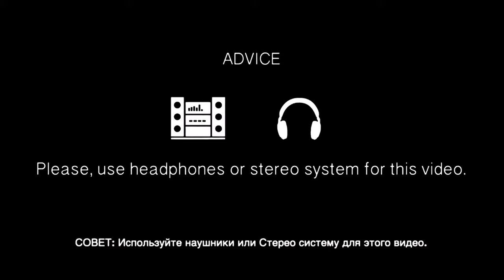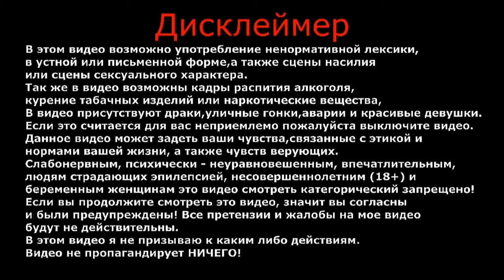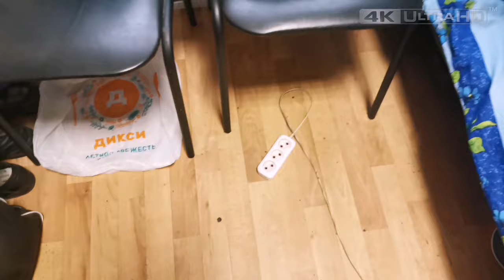Я в шоке | Такого я ещё не видел | Общага | Переезд | Влог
Выходной, переезд в другое общежитие.
Я в шоке, такого бардака я ещё не видел.
Подводим итоги, разговариваем про одноклассники.
Если вы захотите посетить данное общежитие, оно находится по адресу: Россия, Москва, метро Авиамоторная. улица Душинская, дом 3, стр.13.

ВАША ПОМОЩЬ НА РАЗВИТИЕ КАНАЛА:
WebMoney (номер кошелька):
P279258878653